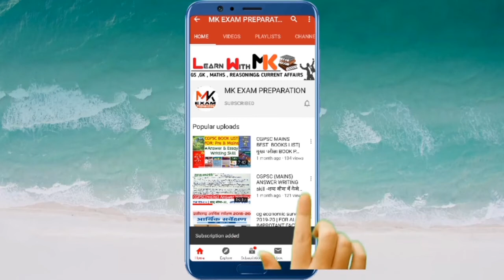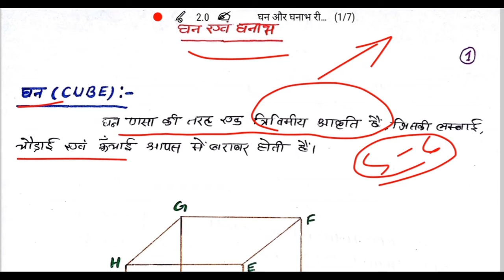Cube And Cuboid Reasoning In Hindi | Cube And Cuboid Reasoning Tricks | reasoning for cgpsc,cgvyapam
welcome to mk exam preparation

aaj ke video me cube aur cuboid ke question solve karenge jisme bahot saare logo ko confusion rahta h so aaj aapka concept clear ho jayega.

cgpsc mains 2018 paper-4 solution (Part-1)√

cgpsc mains 2018 paper-4 (Part-2)√

my second TECH channel plz. visit √

TELEGRAM चैनल में जाये √